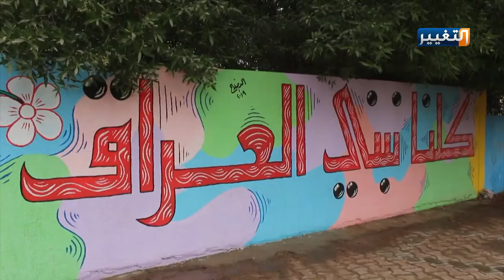طلبة بابل يساندون احتجاجات العراق بطريقتهم الخاصة | تقرير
بدأ طلاب مدارس محافظة بابل بحملة تنظيف شوارع المحافظة وطلاء الجدران والرسم عليها بعد ان اثبتت الدوائر الخدمية عجزها عن تأهيلها.